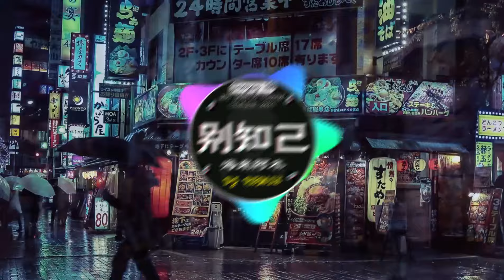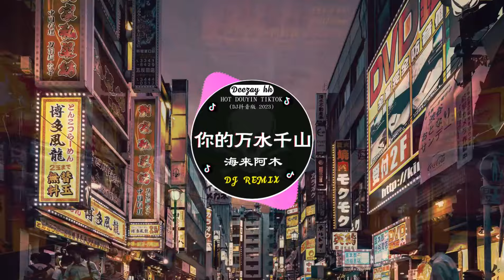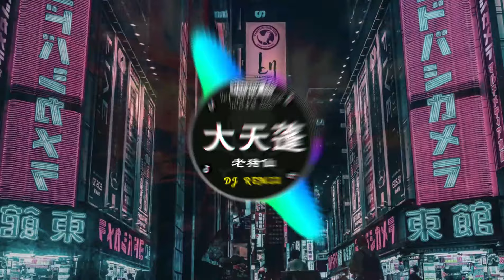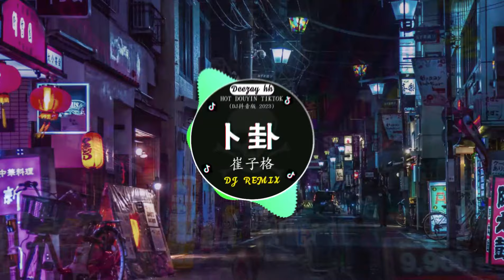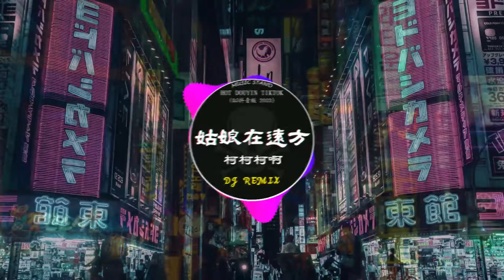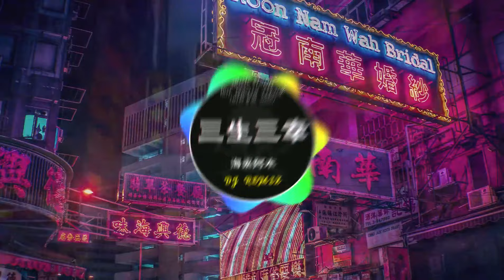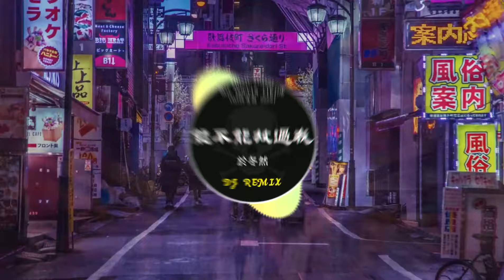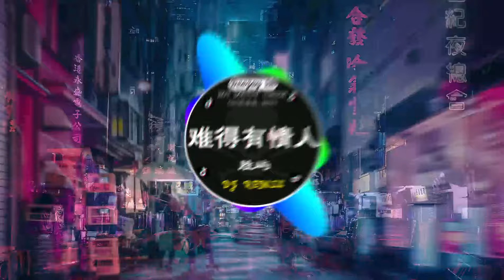🆕2023最火歌曲DJ Remix 抖音版 / 最佳Tik Tok混音音樂 : 江涛-生日礼物 / 别知己 - 海來阿木 / 阿冗 - 你的答案 / ...💝Chinese Dj Remix